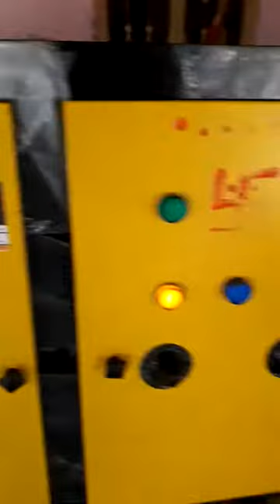Fully Automatic high speed paper plate,Thali and Dona making machine call +91 9909644021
Whatsapp us for more details about paper plate machine.any interested customer can also visit our factory at Amroli surat  we have so many machine for live demo well come to contact us.

indiasbestfullyautomatichighspeeddoublediepaperplatemakingmachine#fullyautomatichighspeedpapercupformingmachinenewmodelwithautomaticcupcollectionsystem#fullyautomaticdoublediepaperplatemakingmachine#fullyautomaticsinglediepaperplatemakingmachine#fullyautomatichydraulicpaperthalimakingmachineavailableinourlocalmarket#fullyautomaticfourcolorpapercupprintingmachineavailableinverylowcost#hydraulicpapercirclecuttingmachinereadystockavailable#fullyautomaticpaperplatemakingmachine#Automatichydraulicdoublecylinderdoublediepaperplatemakingmachine#newtechnologyautomaticpaperplatecirclecuttingmachineavailableinyourlocalarea#Fullyautomatichighspeedpapercolddrinksglassmakingmachine#Fullyautomaticpapercupblankscuttingmachine#fullyautomaticpapercupmakingmachineatcustomerfactory#fullyautomaticdoublediepaperplatemakingmachine#fullyautomaticsinglediepaperplatemakingmachine#FullyautomaticHydraulicpaperthalimakingmachine#Hydraulicpapercirclecuttingmachine#fullyautomaticpaperplatemakingmachine#FullyautomaticimpartedpaperThalianddonamakingmachine#HydraulicdoublediePaperplatemachine#paperplatemachine#doublediepaperthalimachine#doublediepaperdonamachine

make a planing for visit our company
Plot no.10/B Sai embro industrial Estate near Gruham Empire behind kosad bus depot Amroli surat-394107